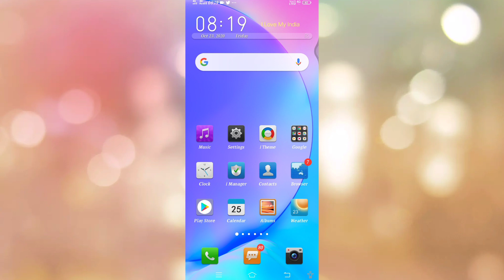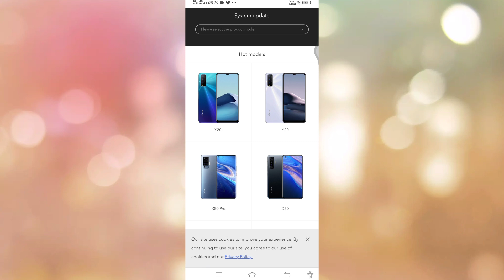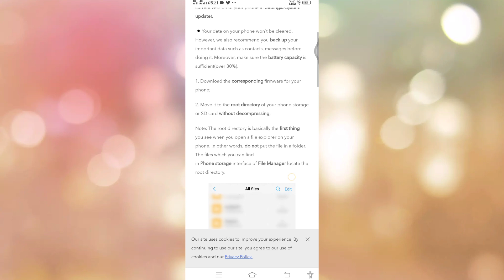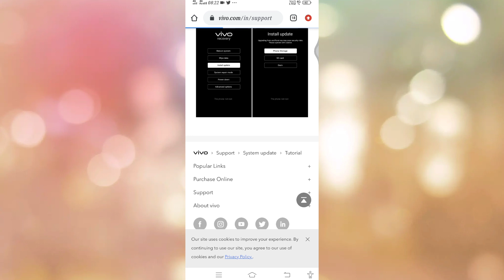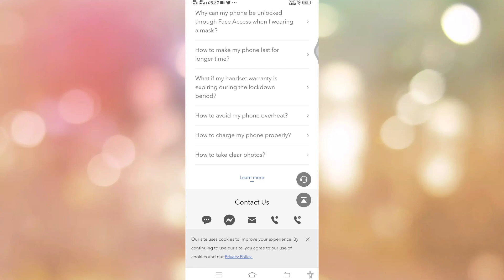How To Vivo Y91i 9.0 Update || Vivo Y91i Android 9.0 New Update || By Technical Akhilesh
How To Vivo Y91i Android 9.0 New Update Vivo y91i Roll-out Fun touch OS Y91i Update
 Update Vivo Vivo Y91i  Roll-out UI Update On Vivo Vivo Y91i  How To System Update on Vivo Y91i Vivo Y91i Roll-out New PieUpdate || Android 9.0 New System Update Vivo Y91i

vivo vivoy91i#9.0update#